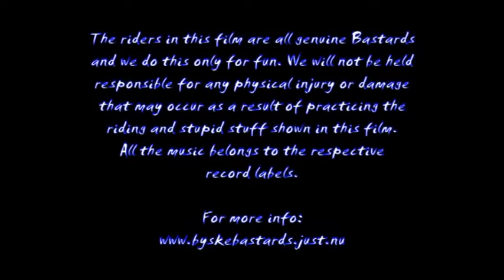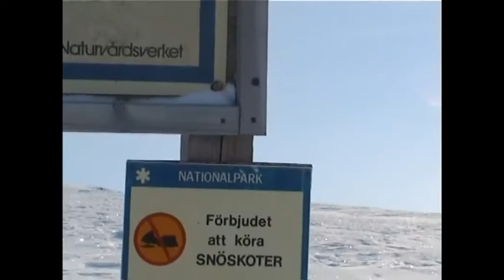Byske Bastards - The Lake Freezes Over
First Released in 2003
Our second full length movie
Had to replace "queens of the stoneage - no one knows" for youtube to allow public view.